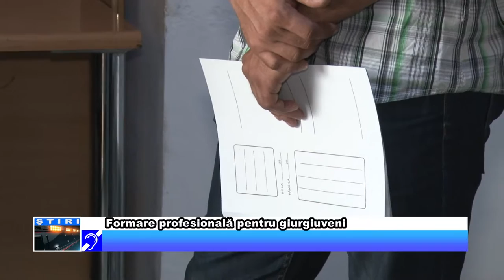Formare profesională pentru giurgiuveni